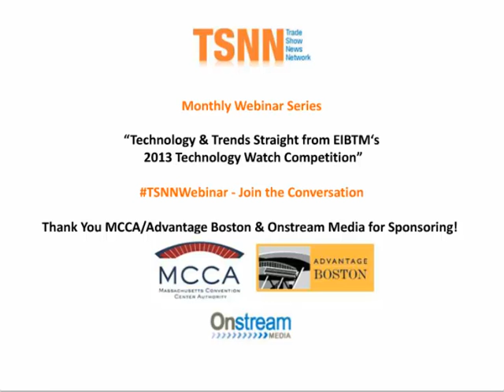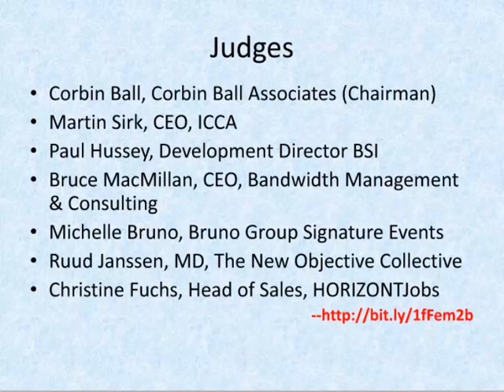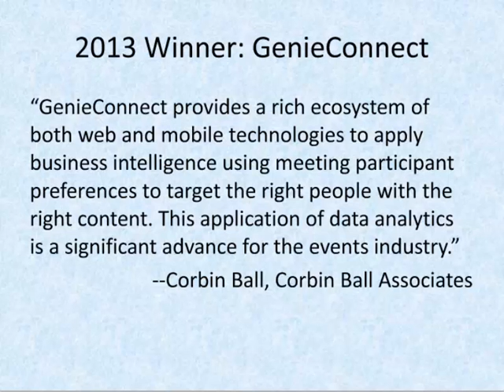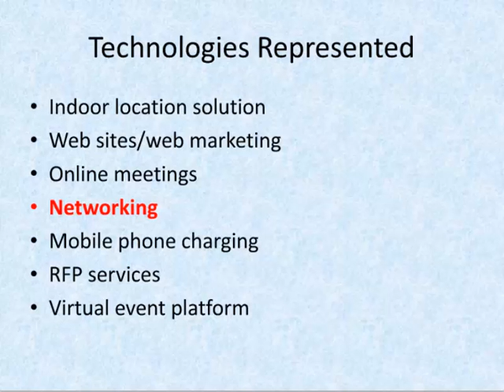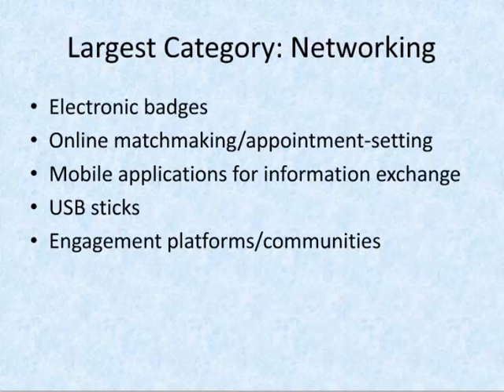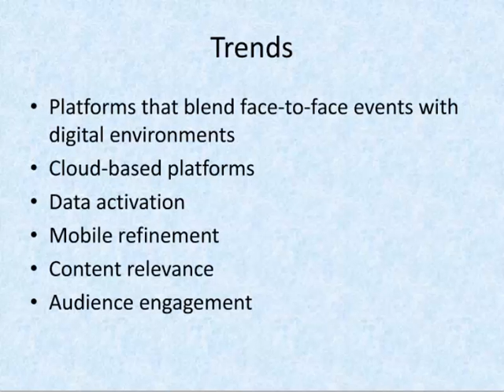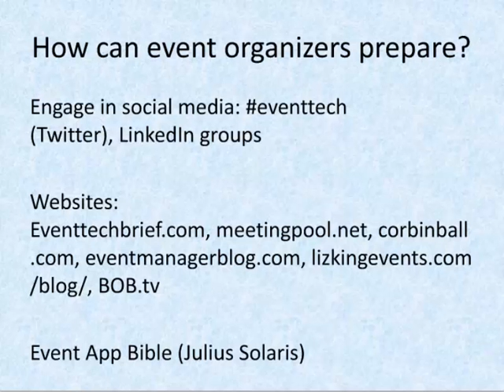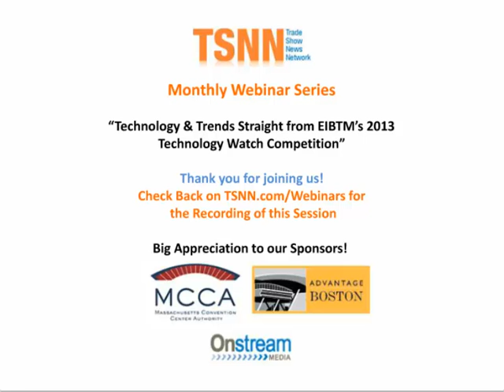Technology and Trends Straight from EIBTM's 2013 Technology Watch Competition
The 2013 edition of EIBTM's Technology Watch Competition welcomed over 60 entries this year. As one of the longest running and most prestigious international competitions for meetings-industry technology in the world, it represents a cross section of the innovation expected to hit the industry in the coming year. Join Michelle Bruno as she provides an overview of this year's entries and how they might impact meetings, tradeshows and conferences.